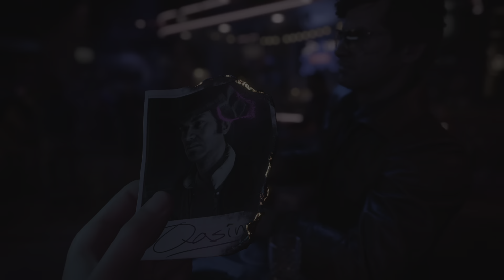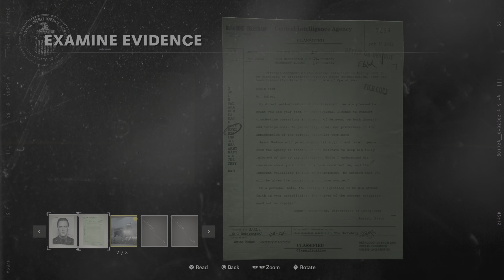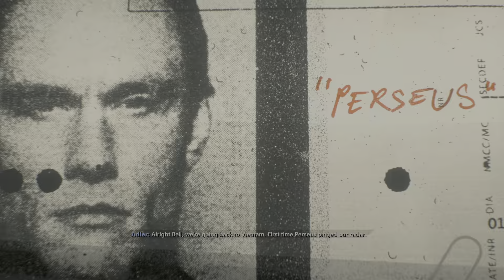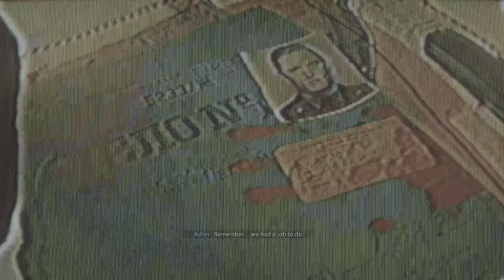‘Is the Threat Real?’ | Call of Duty Black Ops Cold War Campaign #1